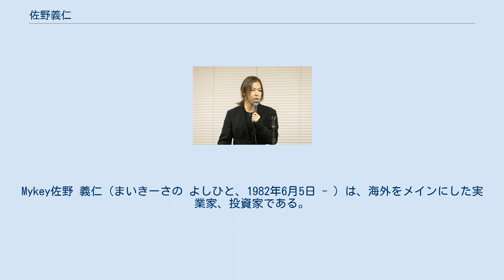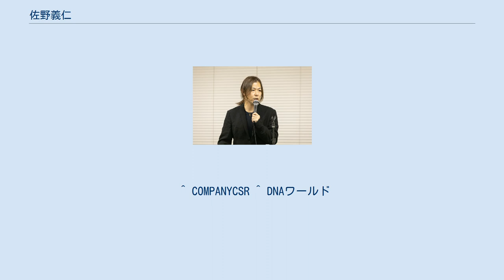佐野義仁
Mykey佐野 義仁（まいきーさの よしひと、1982年6月5日 - ）は、海外をメインにした実業家、投資家である。
日本語と英語、スペイン語のトリリンガルで、愛称はマイキーである。
 静岡県富士市に生まれ、小学校の頃から学校の教師の方々の「頭の不自由さ」や学校教育システムへの不信感を募らせ、独自でゲームをしたり、独学で英語を学習し、習得する。
 英語の習得方法は、日曜洋画劇場で観たシュワルツェネッガーの映画がきっかけとなり、年間300本以上の映画を観て、小学生ながらに英語を習得したという。
 ゲームを好み、トランプゲームやパズルゲーム、シミュレーションゲームなど様々なゲームジャンルをプレイするが、全て無課金でも世界ランキングトップを取れる事を証明しようとするほど負けず嫌いで、物事をストイックに追求している。
 興味を示したことへは積極的に探求するため、16歳の時には宗教を学びにアメリカとメキシコ、ドバイへ40回入国している。
 さらにその後、活動範囲は広がり、北米や中東、東南アジアへもパスポートの査証欄を1年でスタンプやビザで埋まるほど入国している。
 また今まで行った国は30ヶ国以上を超え、アメリカ横断も2回している。
 海外での活動が多いが、日本に対しての愛国心も強く、商社で働いていたバンコク駐在時も家電を全て日本製に取り換えたり、スマホも日本製しか使わないなどのこだわりを持っている。
 0歳の時の記憶を持ち、幼児期に世界各国の国旗、人口、首都、地形は180ヶ国暗記し、小学校の頃には45分の授業時間内で円周率800桁を覚えるほど数字に強い。
 言語においても、英語は映画のセリフを聞き取りで習得し、スペイン語はスペインで知り合った現地の人間との会話のみで、3週間で日常会話をマスターしたという。
 日本の高校に通っていた際は、学校の遅刻記録を更新したりと必要で無いと思ったことについては興味を示さない性格。
一方で、自身にとって必要だと思ったことであれば、ランダムに出されたトランプカード52枚全てのカードの順番を覚えることもある。
 また、IQ150以上の数学関係のテストを3回連続でクリアしたり、SATとTOEFLで海外の有名な大学へいくつも合格。
その中で、ポートランド州立大学へ入学。
 数字に強く、確率論をもとにカジノへ行っても負け無しで、同席した人の資金も増したと話している。
 韓国メディアで韓国経済を盛り上げた日本人として表彰される。
 2019年から始めた慈善家コミュニティ活動が認められ、国連関係の記者からインタビューを受ける。
 また日常でも、外出する際に片方の足にサンダル、もう片方の足にはブーツをはいたり、下にはいているパジャマの上にズボンをはき、ゴワゴワの状態で一日過ごすなどと言った逸話もある。
 ^ “Interview with Yoshi Sano, Japan”. Dr. Anil Jaggi. 2020年2月10日閲覧。
 ^ COMPANYCSR ^ DNAワールド